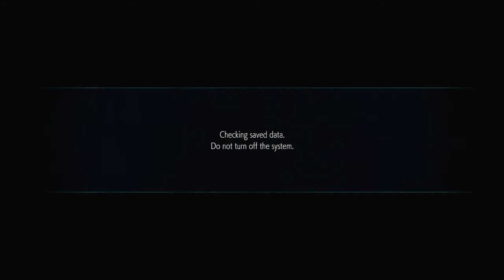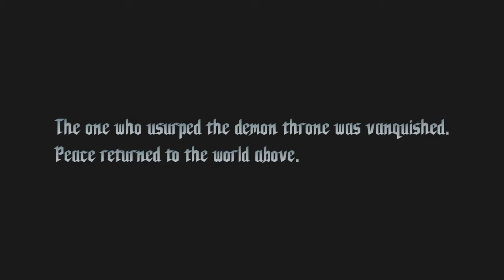Is this cheating